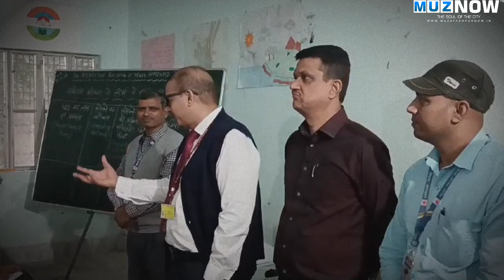शाम 5 बजे के बाद Teachers से कराएं चुनाव का काम- IAS K K Pathak